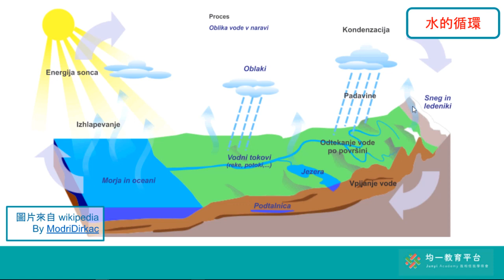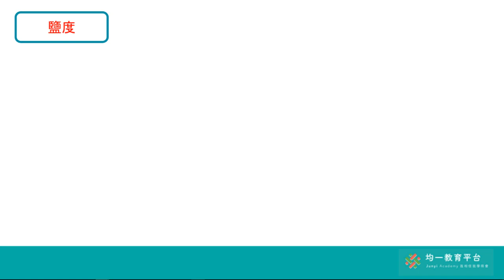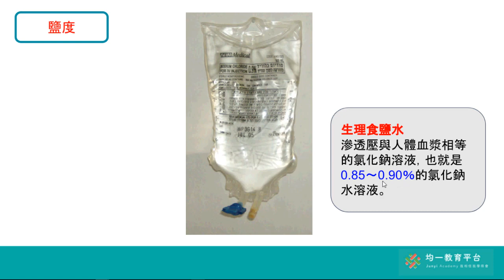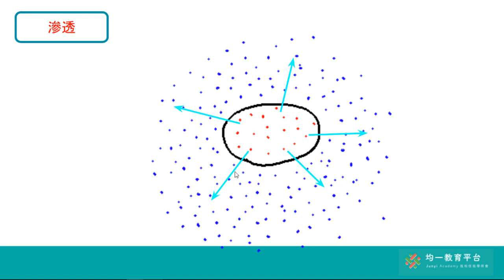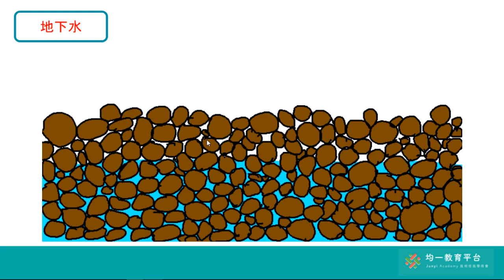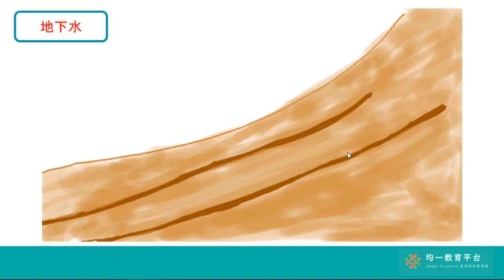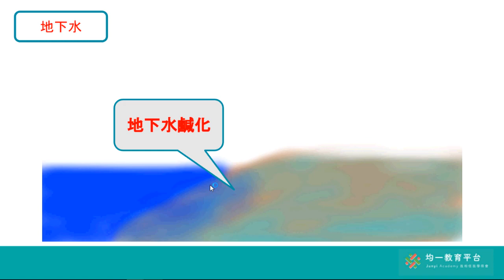水與陸地 地球上的水